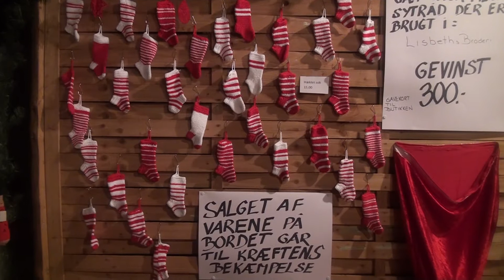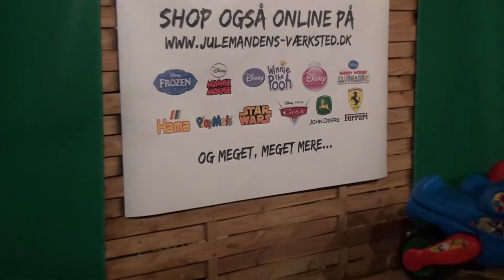julemesse KFUM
Den 42. udgave af KFUM's Julemesse blev afviklet i den forgangne weekend...